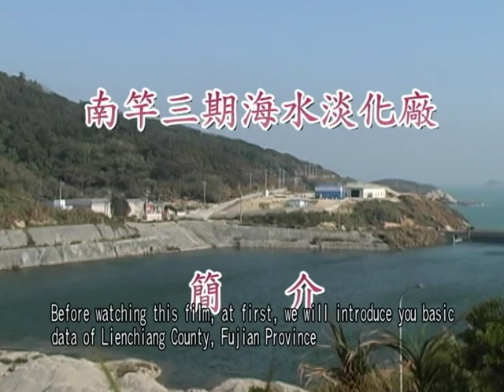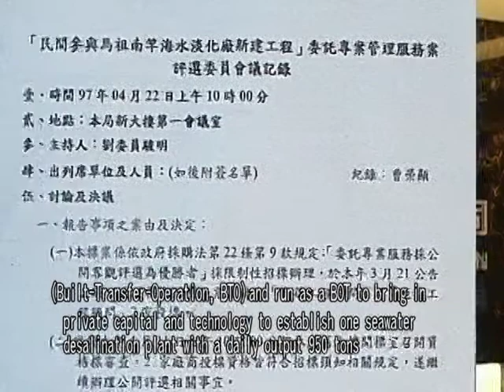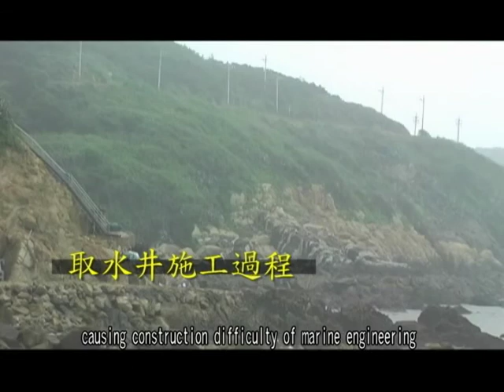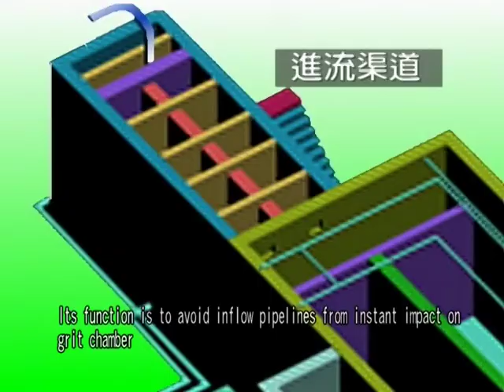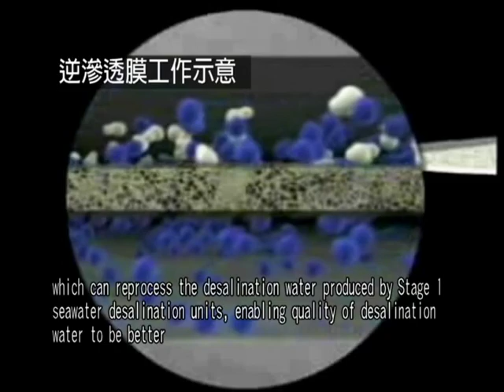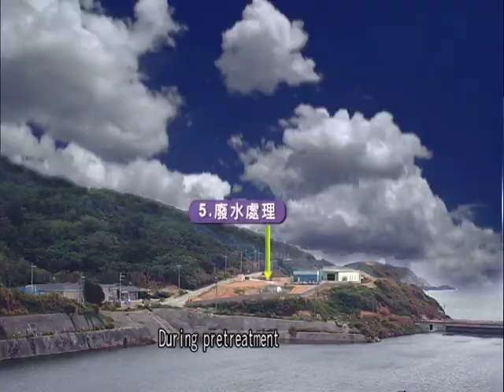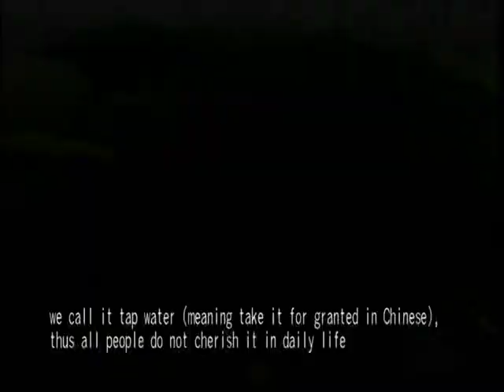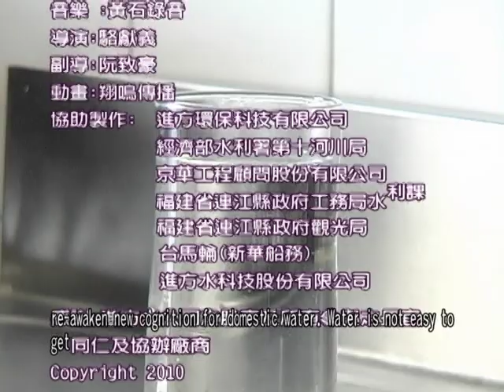Nangan Third Phase Seawater Desalination Plant _ Matsu, Taiwan